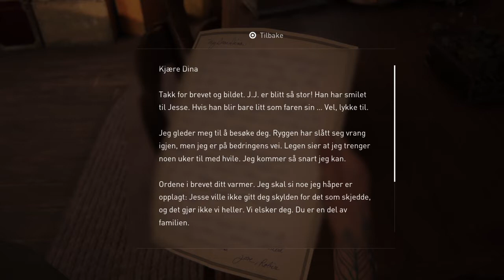The Last of Us™ Part II_20210913051417